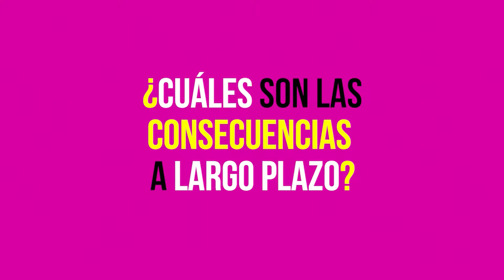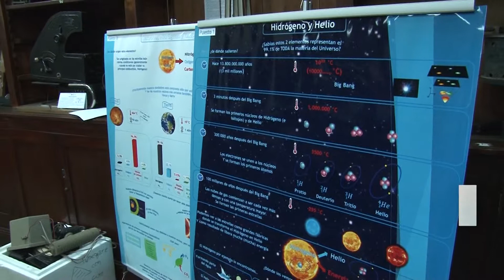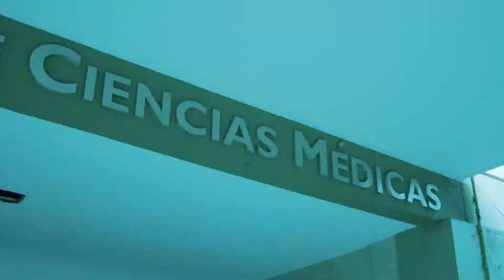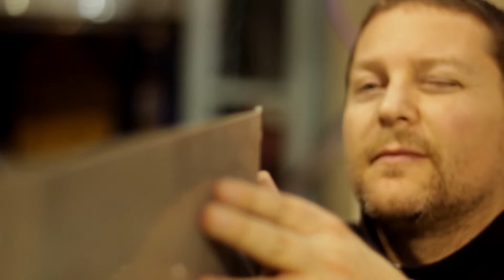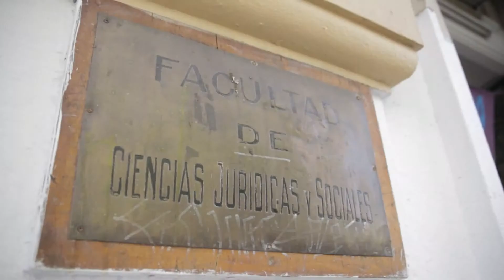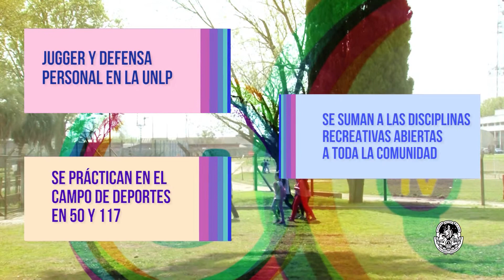SEMANARIO UNLP PGM_3_ 17 - 05 - 2019 -B2